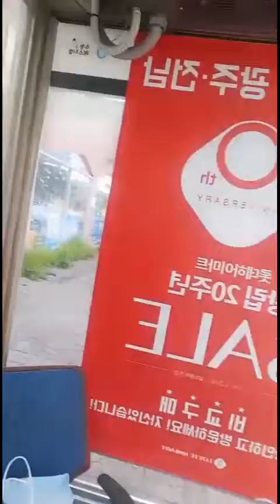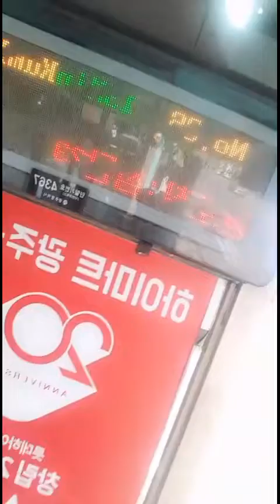Come let go shopping in our Korean market.